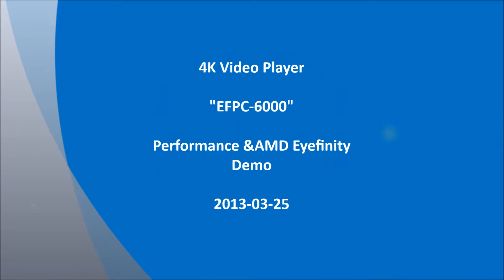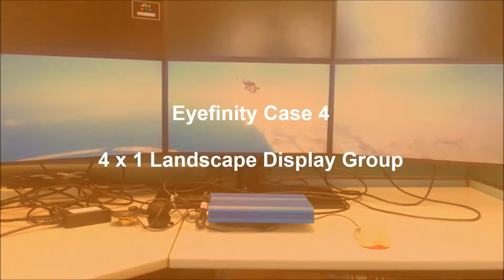EFPC-600 AMD Eyefinity Demo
EFPC-6000 4K Video Player.   AMD Eyefinity Multi Dislay Test.